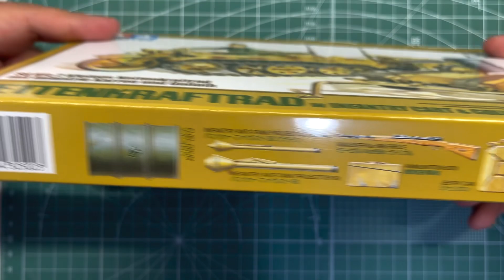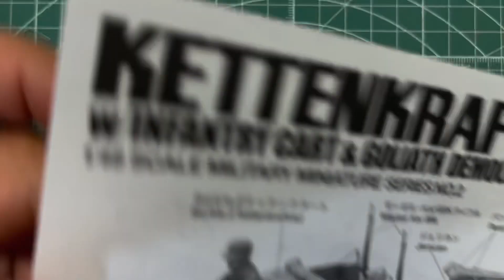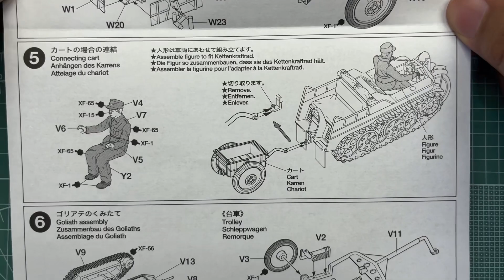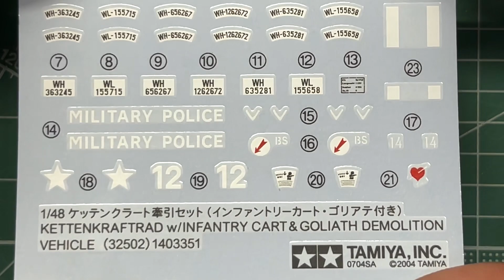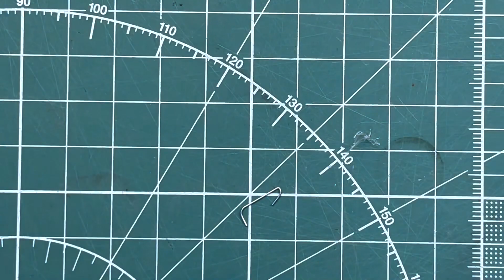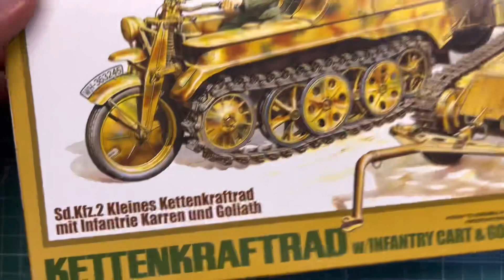Tamiya Kettenkraftrad with Infantry Cart and Demolition Vehicle 1/48 Scale Model Vehicle